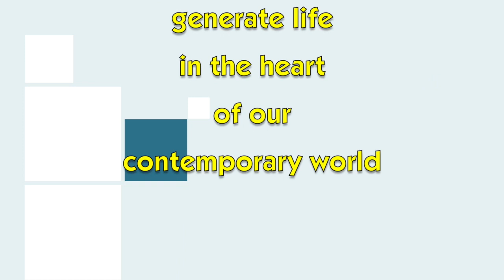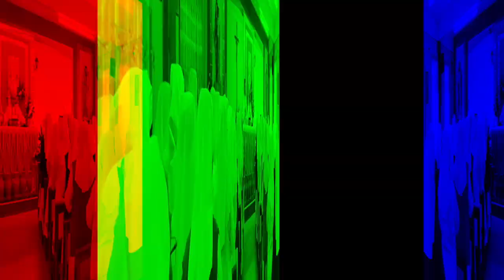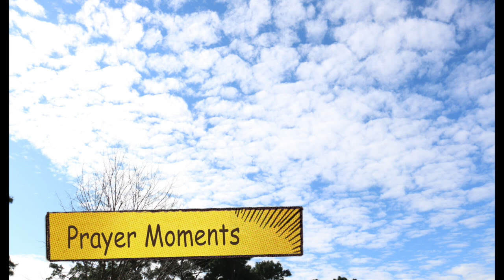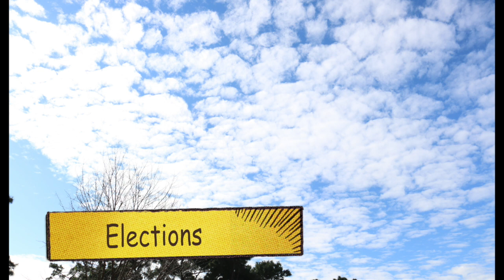A Glimpse of Provincial Chapter XII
The 12th Provincial Chapter of the Immaculate Heart of Mary Shillong Province was held at FMA Outreach, Lumshyiap - Shillong from 21-24 October 2019. The President of the Chapter was Sr. Elizabeth George, Provincial and Sr. Celine D' Cunha as the Moderator of the Chapter. Praise the Lord all went well!